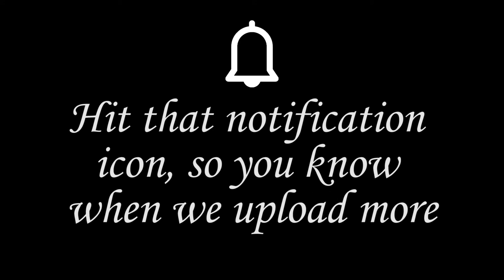Kayla's Key to the Kingdom - Episode 001- Top Ten Table Service Restaurants on Disney World Property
Welcome to Kayla's Key to the Kingdom! This is a new weekly segment on the channel where Kayla will be using her amazing Disney knowledge to give you tips, tricks and secrets all to do with Walt Disney World!
In this episode, Kayla gives us her top 10 table service restaurants to eat at and explains why each one is a must add to your Disney Vacation!
See you in the Lab!
Did you enjoy the music used in this video?